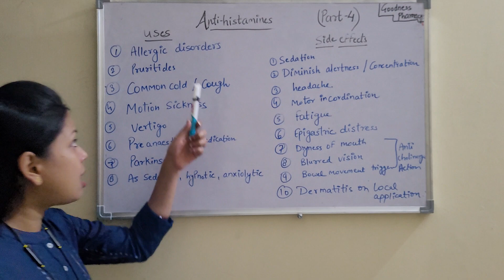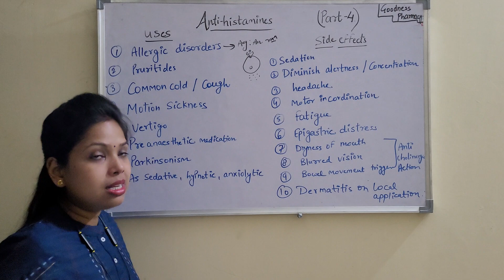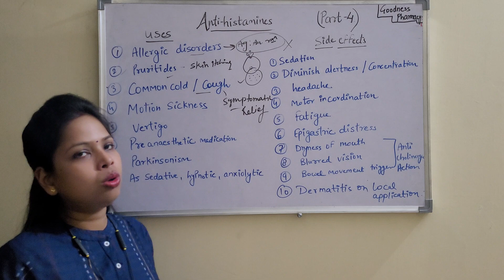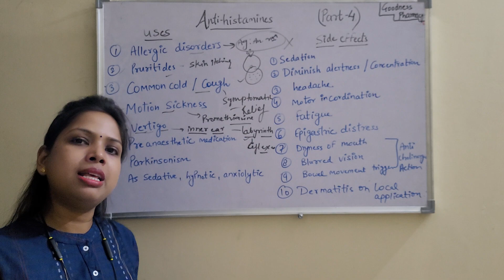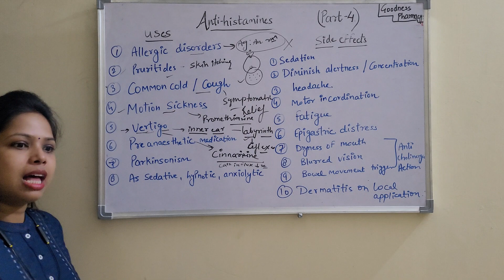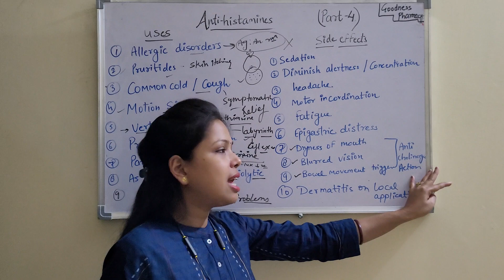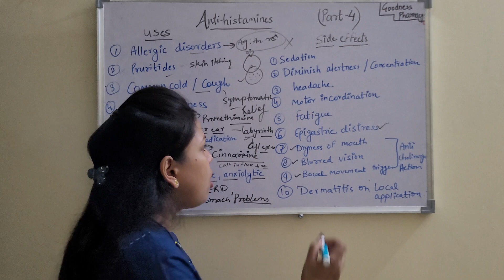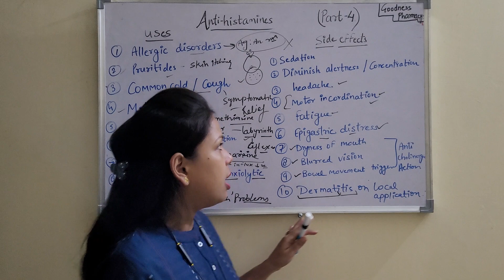Anti-Histamine: Their Uses and side effects |Part 4| Pharmacology| 5 sem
Subject: Pharmacology
For B.pharma, D.pharma students
In this video we cover:
Anti-Histamine: Their uses and side effects